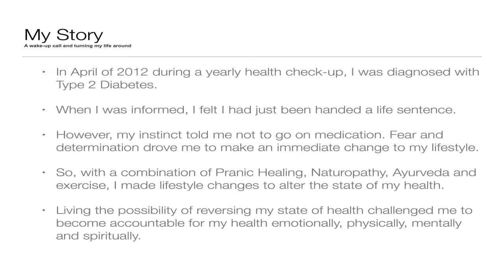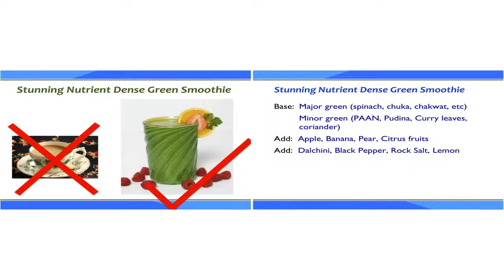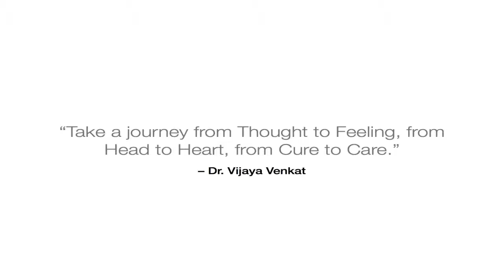Meenu Nageshwaran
Personal healing experience and perspectives on Nutrition - Meenu Nageshwaran